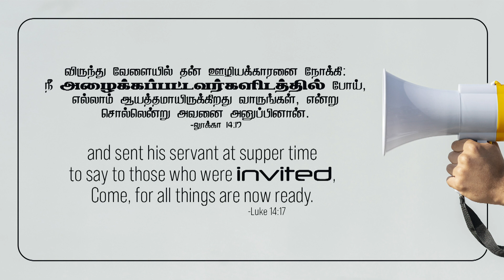லூக்கா 14:17 - Luke 14:17 - DD - 19th January 2023